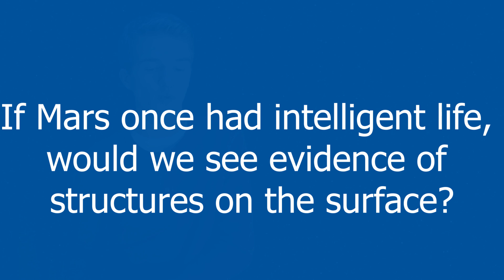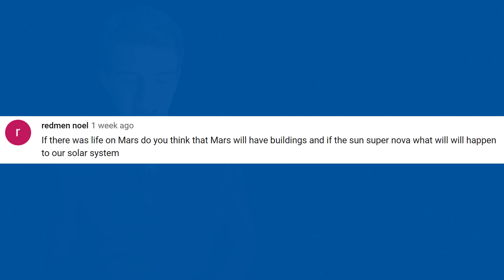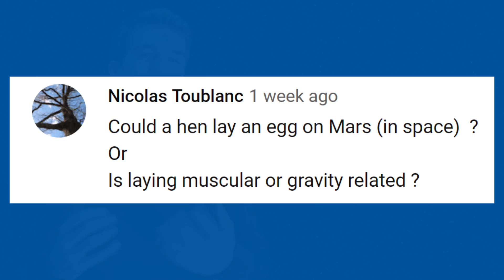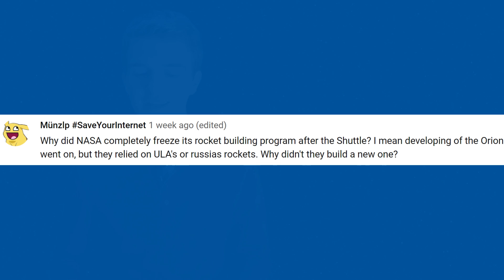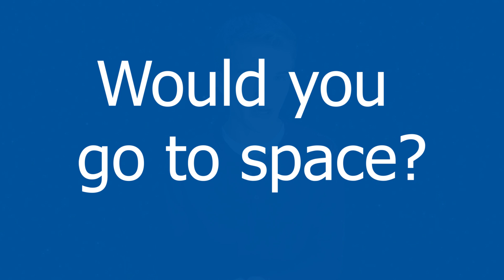Martian Wolf Q&A: Can Chickens Lay Eggs in Space? & many more Space questions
Can a Hen lay an egg in space? Is NASA building rockets? Will we ever hear from Oppy again? These are just a few questions I answer in this Q&A.

A week ago, I asked you for various questions about space and space exploration. I received many questions, ranging from future Mars Colonists to our sun and if it would undergo a Super Nova. Each question could probably be covered in its own 10-20 minute video, but I give a brief overview of the answer.